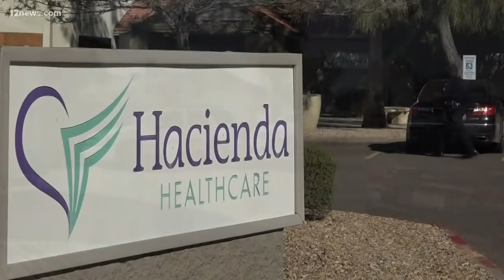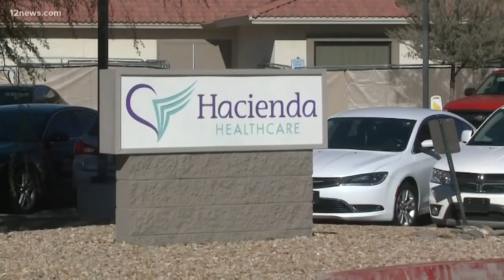Two doctors no longer practicing at Hacienda Healthcare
Two doctors are no longer practicing at a facility where a woman who has been in a vegetative state since she was a toddler gave birth to a baby last month. One doctor has resigned, the other has been suspended.